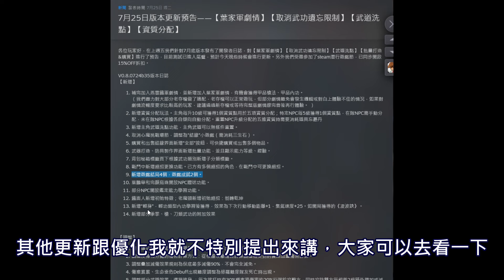《大俠立志傳》★七月底更新實裝囉★先盤點幾樣更新跟大家分享★新結緣玩法★